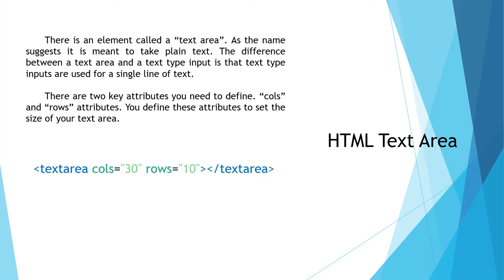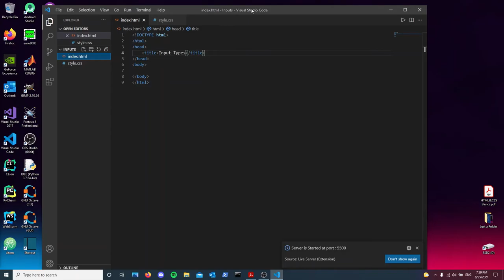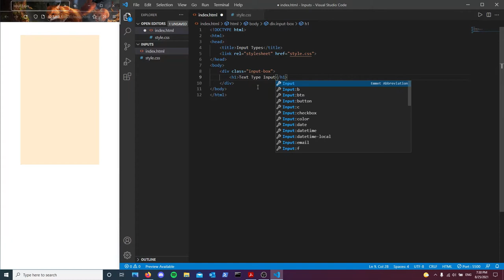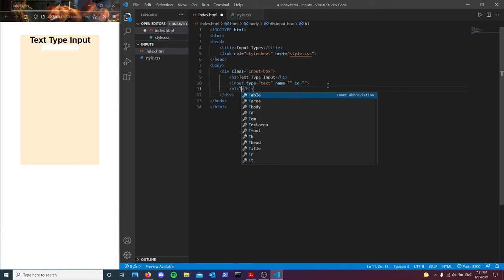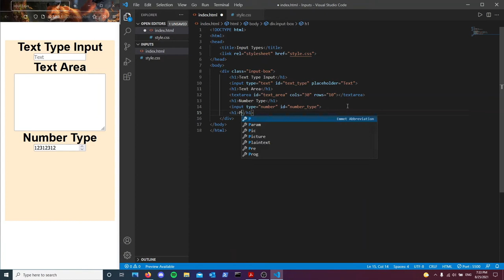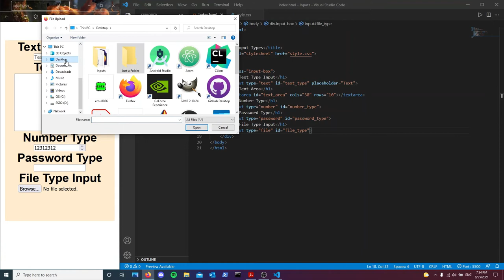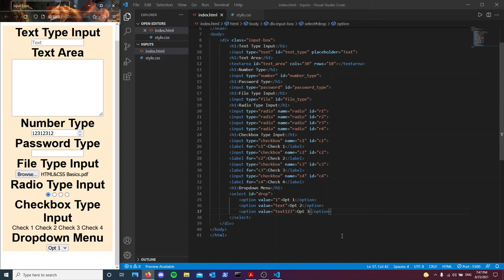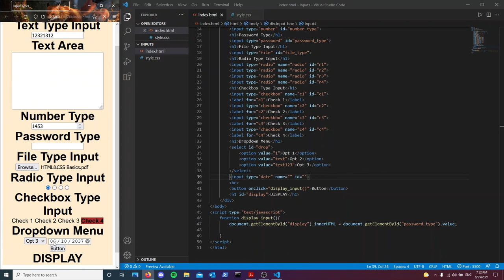HTML&CSS Basics Pt.4 (HTML Input Types)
The "HTML&CSS Basics" tutorial series is a beginner level tutorial series that aims to simplify the subject and help reinforce the understanding of any beginner trying to learn the said subject.

In this video we have learnt about HTML input type elements and experimented with them with the help of some JS.
Make sure to stay safe and as usual, always keep improving.
Sincerely...
-Your host, @dekaottoman